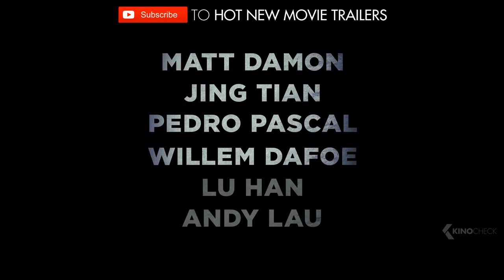THE GREAT WALL Trailer 2 (2017)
Starring global superstar Matt Damon and directed by one of the most breathtaking visual stylists of our time, Zhang Yimou (Hero, House of Flying Daggers), The Great Wall tells the story of an elite force making a valiant stand for humanity on the world’s most iconic structure. The first English-language production for Yimou is the largest film ever shot entirely in China. The Great Wall also stars Jing Tian, Pedro Pascal, Willem Dafoe and Andy Lau.

GreatWall is a new movie by Zhang Yi-Mou, starring Matt Damon, Willem Dafoe and Pedro Pascal.

Note | The Great Wall trailer courtesy of Universal Pictures. | KinoCheck®